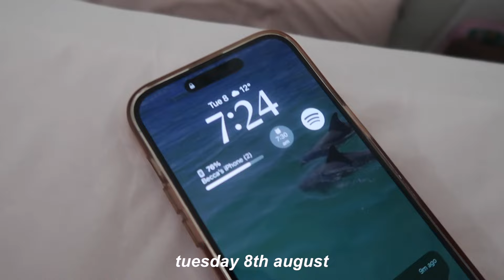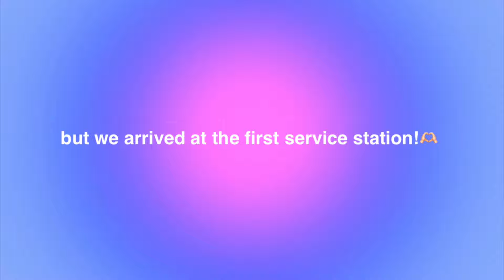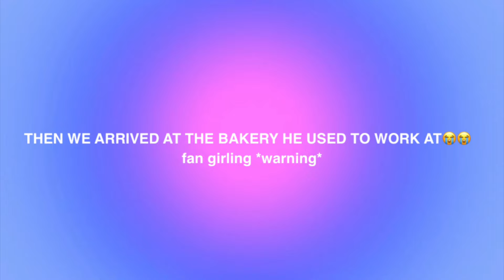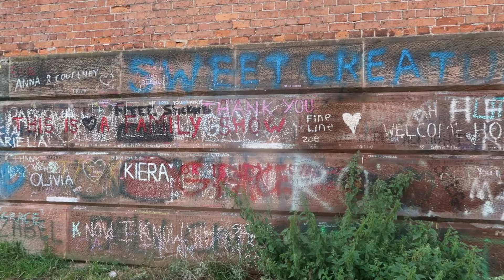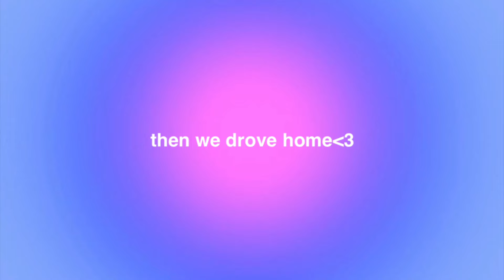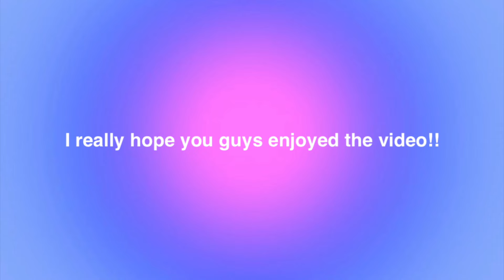come to HARRY STYLES hometown with me! *holmes chapel*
come to harry styles hometown with me

FAQ-🫶
How old am I?
seventeen
where am I from?
england
What do I film on?
Canon G7X

-becca:)🌷🌿